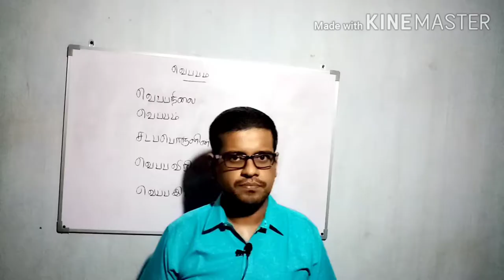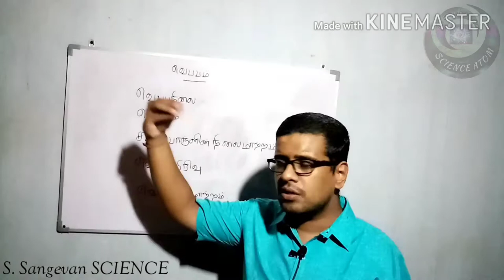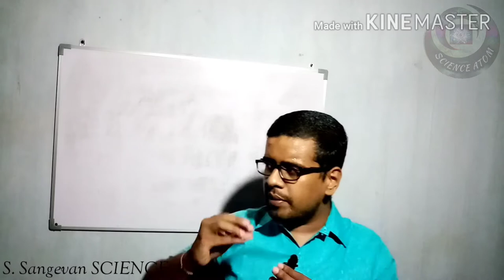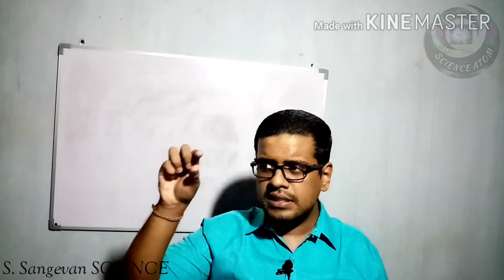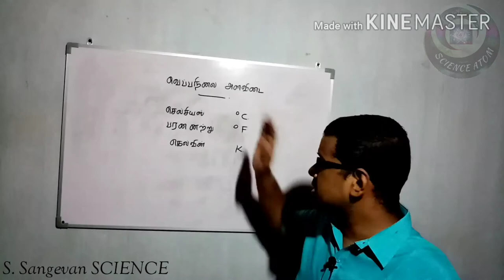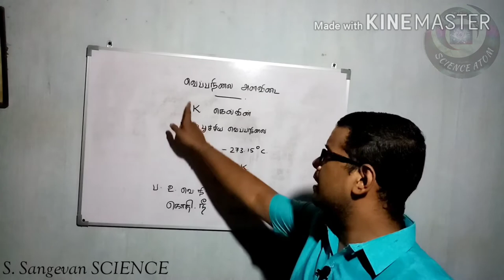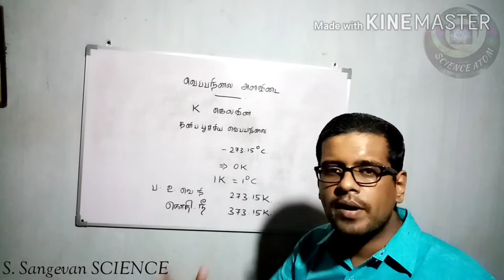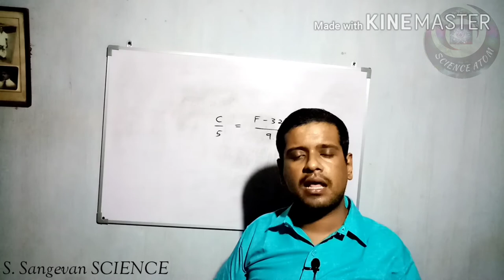தரம் 11 வெப்பம் | Grade 11 Heat | S. Sangevan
தரம் 11 வெப்பம் என்னும் பாடப்பரப்பிலுள்ள வெப்பநிலை தொடர்பான பகுதியிலுள்ள விடயங்கள்...

🎯விஞ்ஞான பாட கற்பித்தல் மற்றும் விஞ்ஞான விளக்க காணொளிகளை தரப்பட்ட இணைப்பின் மூலமாக பெற்றுக் கொள்ள முடியும்.
🎯உங்களின் வசதி கருதி playlist களாக பிரிக்கப்பட்டு காணொளிகள் உள்ளன.

📃மற்றும் பல வகுப்புக்களுக்கான கற்பித்தல் காணொளிகளும், கற்றல் நுட்பங்களும் பதிவிடப்பட்டுள்ளன. பார்த்து பயனடையுங்கள்.